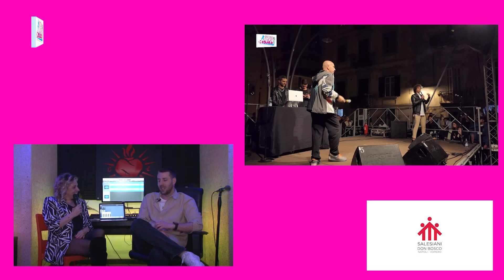Non Solo Calcio XI Edizione, Livio Cori presenta il suo Concerto al Teatro Salvo D'Acquisto